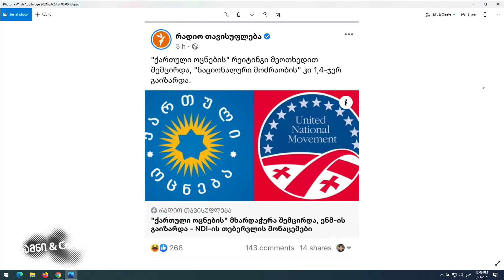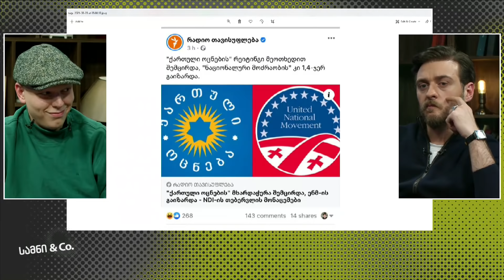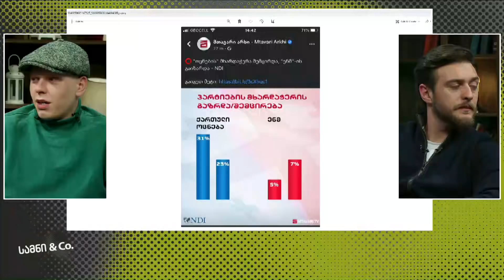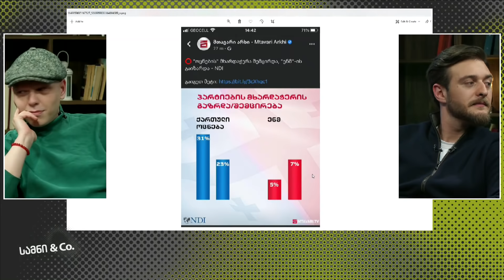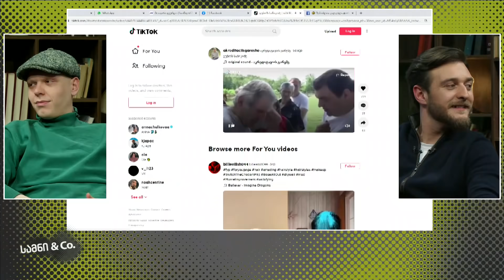ნაცმაცუნები VS თეა / სამნი & Co. / 23.03.2021